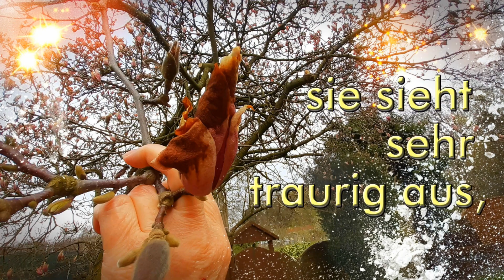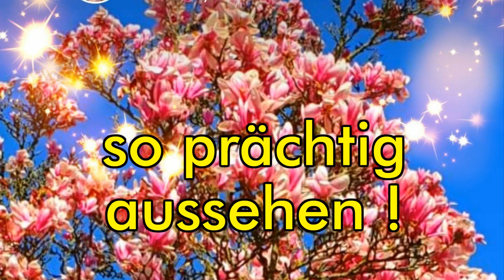----Schade , schade---- !!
Leider ist sie erfroren,
sie sieht sehr traurig aus !
MarchoftheHares-NathanMoore.
Bilder und Text von
für einen unterhaltsamen TAG